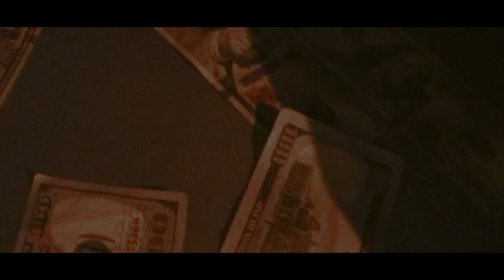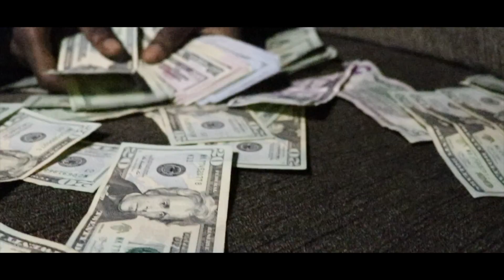Ryan MC - ''Intro'' (Official Video) | @rwfilmss exclusive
@rwfilmss exclusive